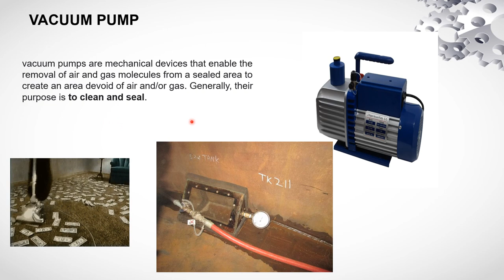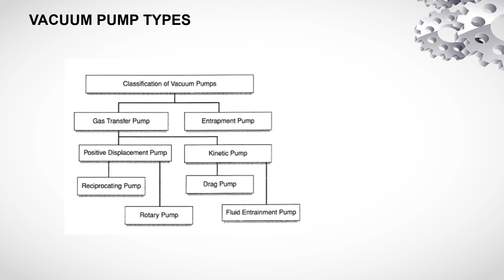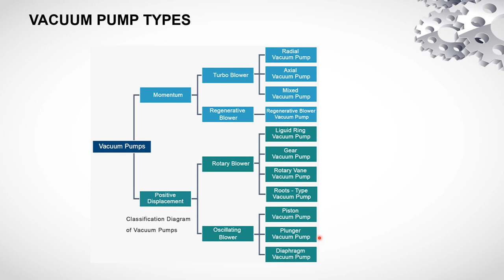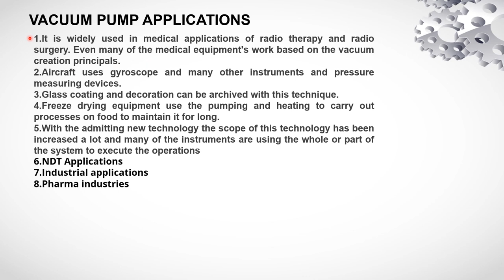Vacuum pumps basics